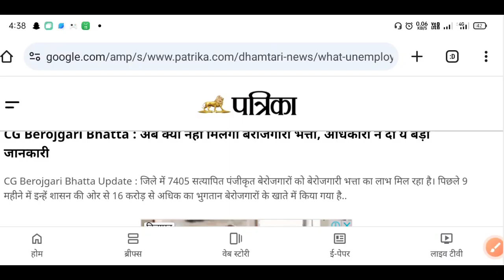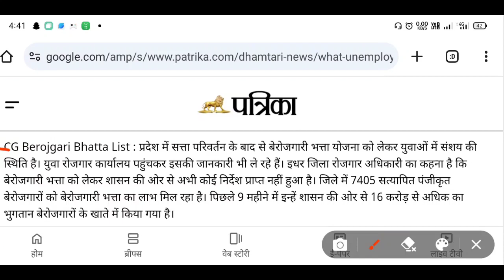छत्तीसगढ़ बेटोजगारी भत्ता मिलेगा या नहीं जाने | Chhattisgarh Berojgari Bhatta | Berojgari Bhatta News